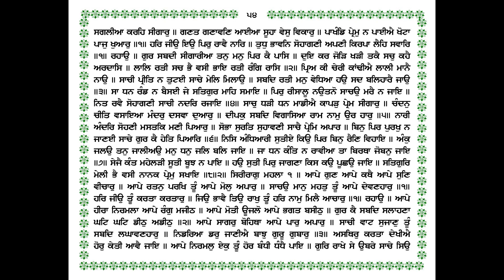146 KATHA SIRI RAAG (SABHE KANT MAHELIYA) ਕਥਾ ਸਿਰੀਰਾਗੁ (ਸਭੇ ਕੰਤ ਮਹੇਲੀਆ) GIANI THAKUR SINGH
ਕਥਾ ਸਿਰੀਰਾਗੁ (ਸਭੇ ਕੰਤ ਮਹੇਲੀਆ) 145 KATHA SIRI RAAG (SABHE KANT MAHELIYA) KATHA SRI GURU GRANTH SAHIB JI GIANI THAKUR SINGH PATIALE WALE ਗਿਆਨੀ ਠਾਕੁਰ ਸਿੰਘ ਜੀ ਪਟਿਆਲੇ ਵਾਲੇ/Sikh Itihas @Punjab Bolda PB